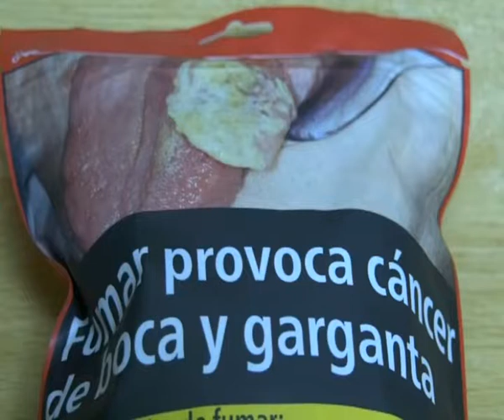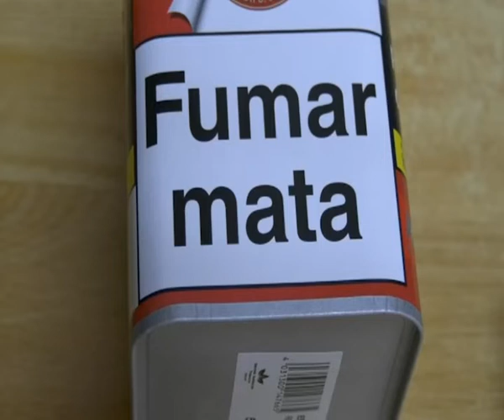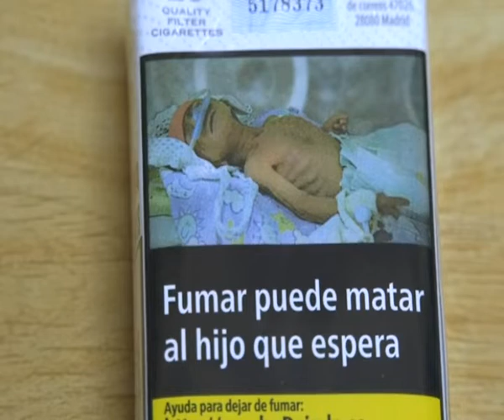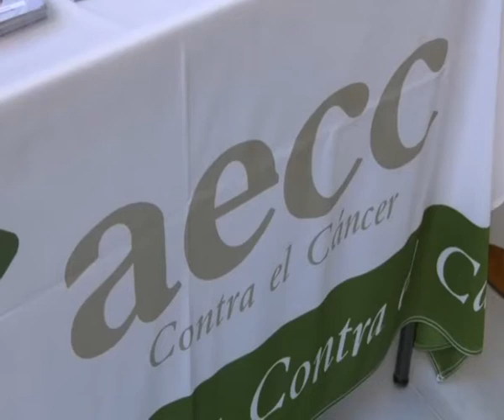Abierto por vacaciones 31.07.19 - 2º parte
Hoy nos visita Luscinda Carreres y Carlos Castillo, concejales del Ayto. de Hellín.